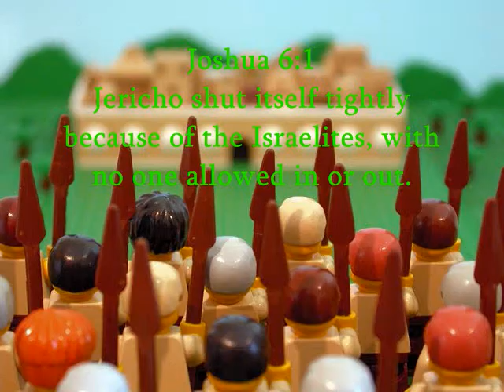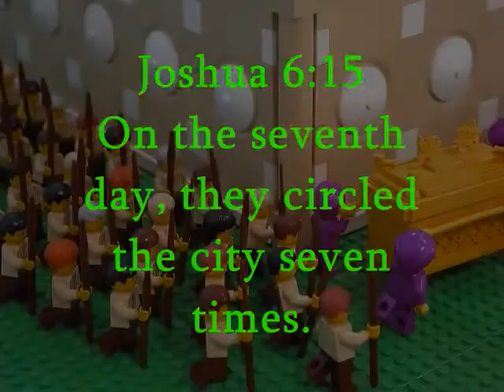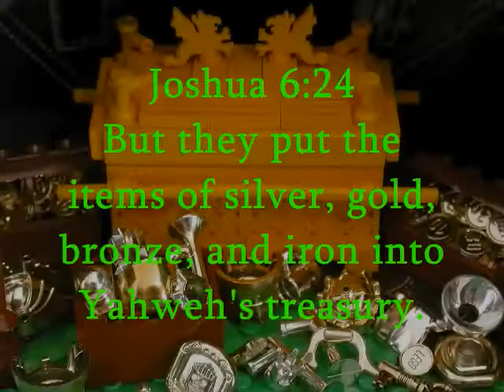ApologetiX "Another Brick in the Wall - Pink Floyd" PARODY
and music performed by ApologetiX.  Lyrics written by J. Jackson.  This is a Christian parody of "Another Brick in the Wall" (1979) by Pink Floyd.